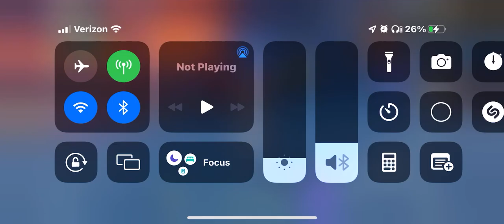Me doing Fireworks in Genshin Impact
In Genshin Impact my UID is 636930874 if you want to friend me